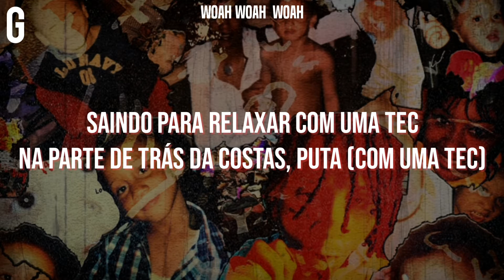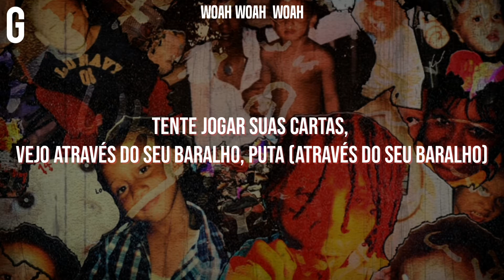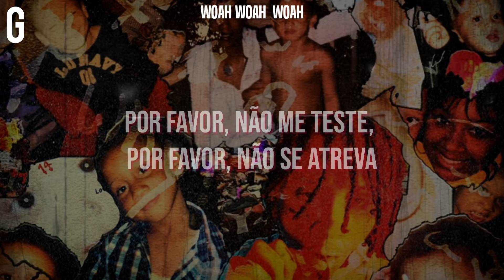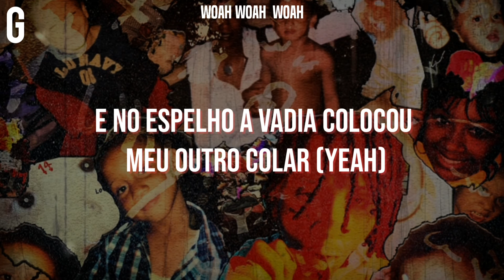• Trippie Redd, Bali Baby - Woah Woah Woah (Legendado/Tradução)